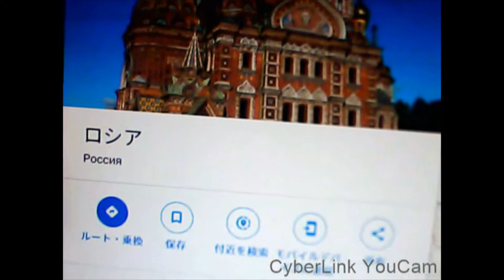ロ●ア国家を地図で見た時どう思いましたか？【グーグル地図】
（旧ソ連）モンゴル　人口　327万　前後
（旧ソ連）カザフスタン人口　1875万　前後
（旧ソ連）ウズベキスタン　人口　3423万　前後
（旧ソ連）ジョージア　人口　371万　前後
（旧ソ連）アゼルバイジャン　人口　1011万　前後
（旧ソ連）一部●●　人口　？？？万

（一部旧ロ●ア？）ウクライナ　人口　4413万　前後
ベラルーシ　人口　939万　前後
フィンランド　人口　553万　前後
※　リーダーがロシアの遺伝子が入っている人
ラトビア　人口　189万人　前後
リトアニア　人口　279万　前後
ポーランド 人口　3795万　前後

ロ●アの周辺の国家の人口！